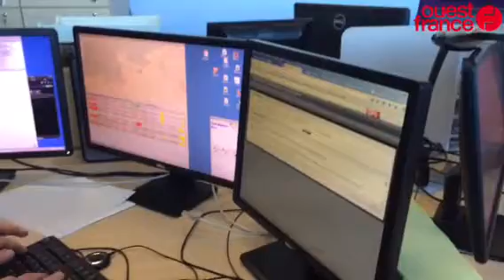Dans le centre de régulation du Samu 50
Saint-Lô